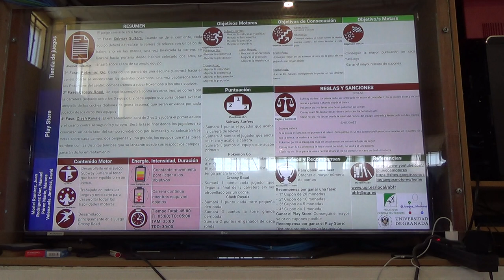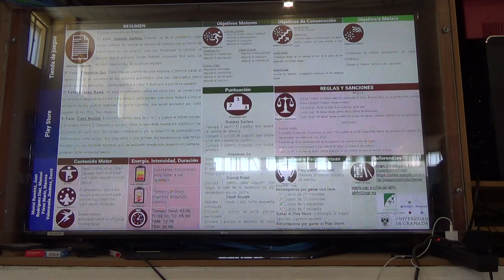Tienda de juegos 4R 1/2 00264